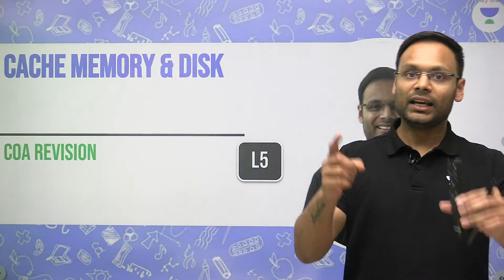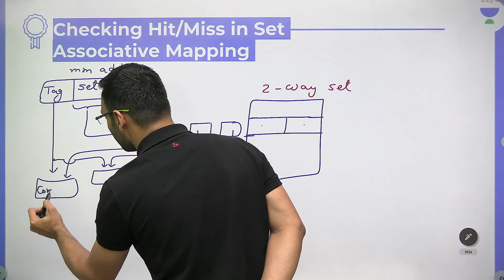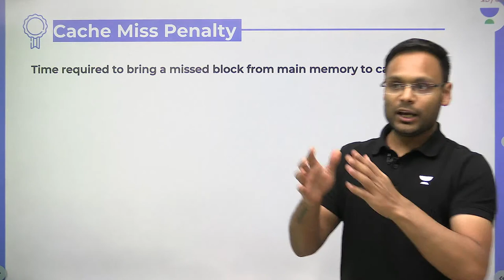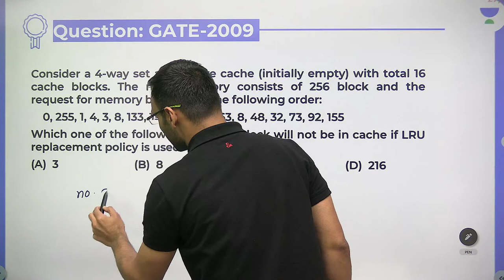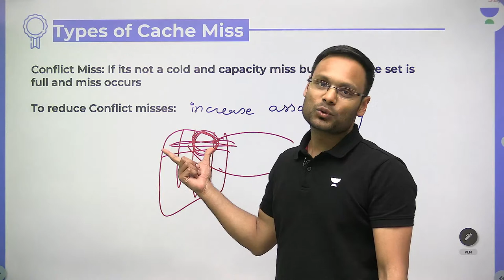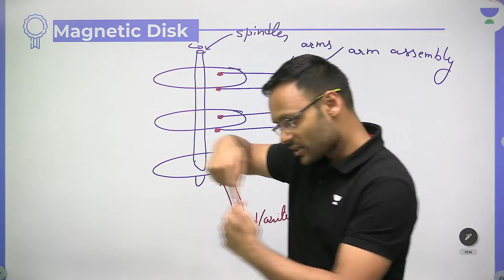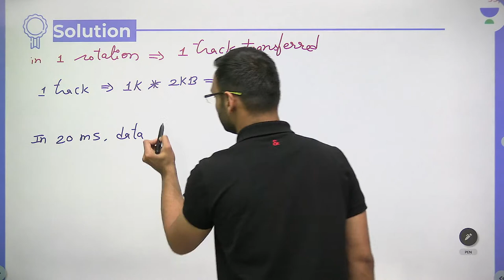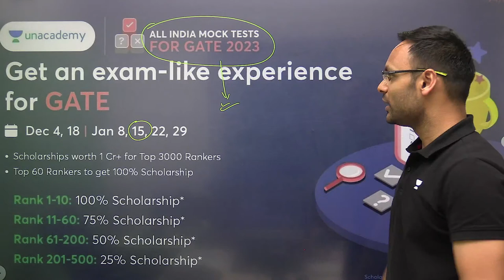Revise India Series | COA | Lecture 5 | Cache and Disk | GATE 2023 | Vishvadeep Gothi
// In this session, Educator Vishvadeep Gothi will be discussing Cache and Disk from COA of Revise India Series. This topic is used for the GATE examination and is widely considered to be one of the most difficult exams in the Computer Science subject.

We got you covered for GATE 2024/2025 Preparation,CS-IT batches:
Buniyaad Batch for GATE & PSUs 2025 - CS - Batch B

Udaan Batch for GATE & PSUs 2024 - CS - Batch B

IGNITE 2.0 Batch for GATE & PSUs 2024 - CS(English) - Batch C

Foundation Batch for GATE & PSUs 2025 - CS (English) - Batch B

You can enroll to Unacademy Subscription and get the following benefits:
1. Learn from your favourite teacher
2. Dedicated DOUBT sessions
3. One Subscription, Unlimited Access to Live Online Classes and Videos
4. Real-time interaction with best-in-class teachers
5. You can ask doubts in live online classes
6. Limited students in each Class
7. Download the videos & watch them offline